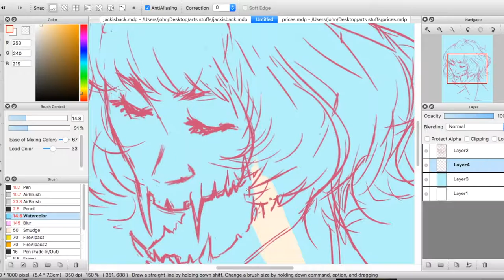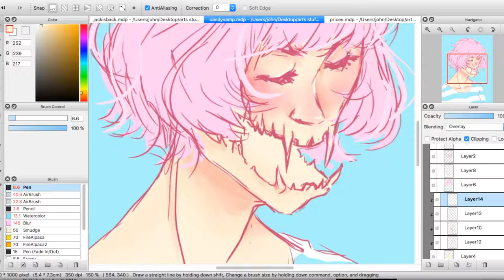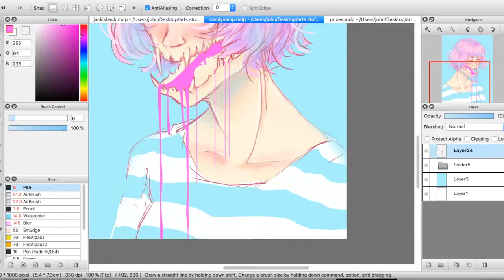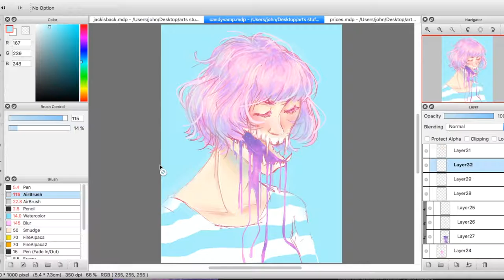Tegan Draws: Candy Vamp - (fire alpaca)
it got out of hand.